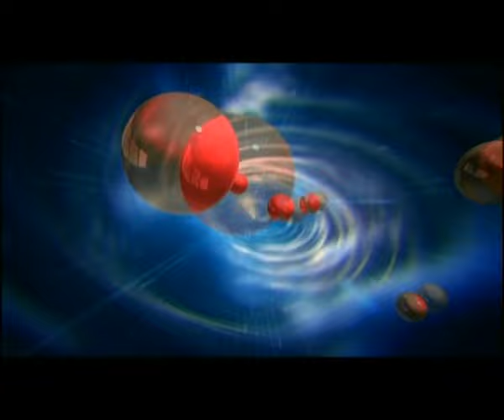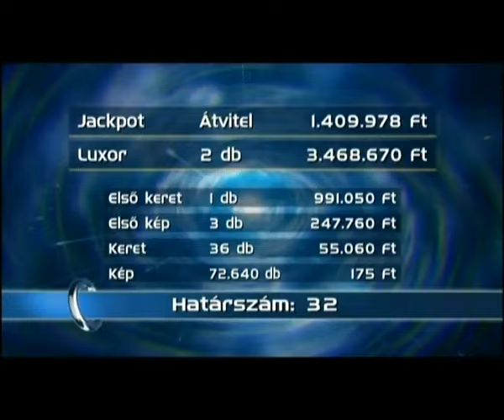Szerencseszombat (2016. október 1.)